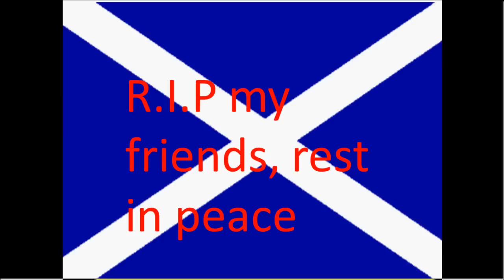Flowers Of The Forest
i created this video to remember those people who fought and are still fighting for our country and this is song is dedictaed to my gran who sadly died july7th 2011